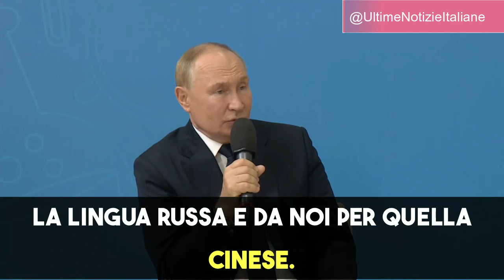Putin: la Crescita del cinese e importanza dell'inglese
In questo video, Vladimir Putin discute l'aumento dell'importanza della lingua cinese nel contesto delle relazioni economiche globali, senza dimenticare l'importanza dell'inglese. Scopri come queste due lingue influenzano la Russia e il mondo. Vladimir Putin discute l'importanza crescente della lingua cinese e la sua diffusione globale, con particolare attenzione alle relazioni economiche e culturali tra Russia e Cina. Il Presidente russo sottolinea come l'espansione economica della Cina, oggi la prima economia mondiale in termini di parità di potere d'acquisto, stia spingendo sempre più russi a studiare il cinese, una lingua chiave per il futuro delle relazioni internazionali. Con oltre 230 miliardi di dollari di scambi commerciali tra i due Paesi, la necessità di una maggiore comprensione reciproca è evidente.

Putin spiega anche che l'interesse per una lingua dipende strettamente dal ruolo economico del Paese di riferimento, e con la Cina in crescita continua, l'importanza del cinese è destinata ad aumentare. Tuttavia, pur riconoscendo la crescente popolarità del cinese, il Presidente ribadisce che il russo resta una lingua centrale non solo per la Russia ma anche per la comunicazione internazionale, essendo una delle lingue ufficiali delle Nazioni Unite.

Oltre a parlare del cinese, Putin riflette anche sul ruolo dell'inglese, definendolo una lingua fondamentale per il progresso tecnologico e culturale, specialmente nei Paesi occidentali. La Russia non deve rinunciare all'inglese, una lingua che facilita le relazioni internazionali e l'innovazione.

Infine, Putin conclude affermando che l'interesse per il cinese, il russo e l'inglese non esclude lo studio di altre lingue internazionali, evidenziando l'importanza di una visione globale per affrontare le sfide del futuro.

💬 Partecipa alla Discussione:
Lascia un commento qui sotto per condividere le tue opinioni.

👍 Non Dimenticare di Mettere Mi Piace e Condividere il video se lo trovi interessante e utile. Ogni supporto conta per aiutarci a portare più contenuti di qualità.